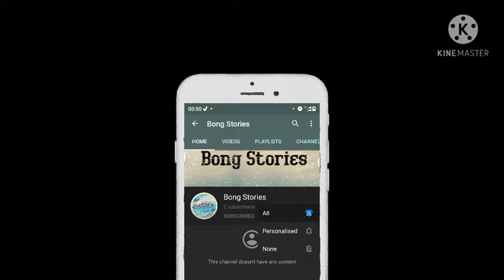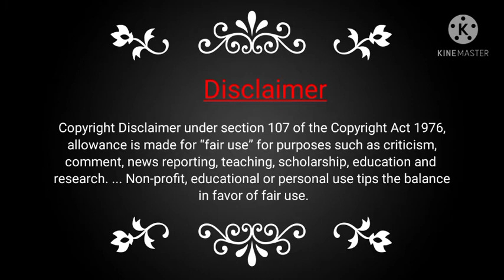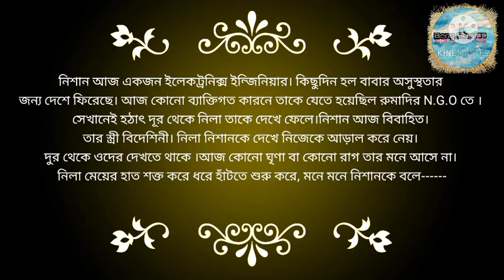উত্তরন || Last part|| A short story || Voice: Nilima & Niranjan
Hello guys I am nilima from bong stories.
Voice : Nilima & Niranjan
Script writer : Akash
Video editing : Akash